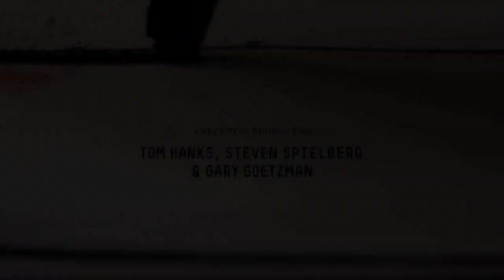The Pacific Trailer HD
Steven Spielberg's The Pacific The  Pacific  Band  Of  Brothers .